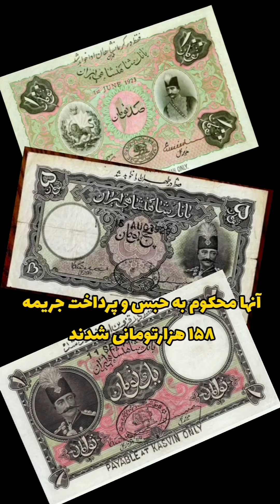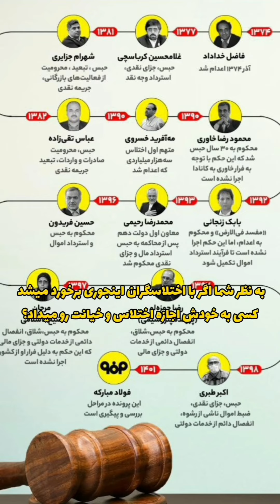نخستین اختلاس در دوران رضا شاه و کیفر سخت